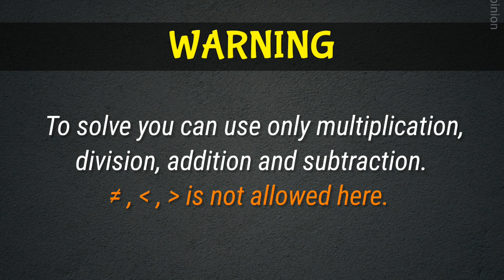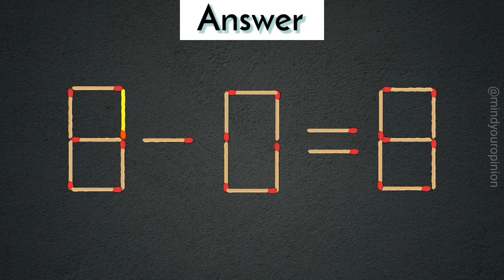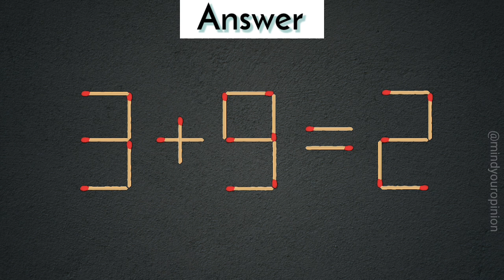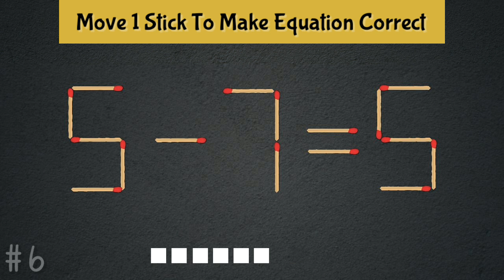Move only 1 stick to make equation correct | Matchstick Puzzle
1) Matchstick puzzle 7+8=3
2) Matchstick puzzle 6+0=8
3) Matchstick puzzle 5+6=9
4) Matchstick puzzle 8+1=6
5) Matchstick puzzle 3+9=2